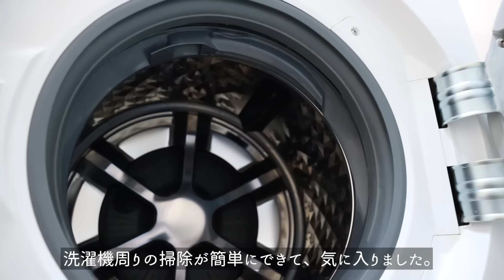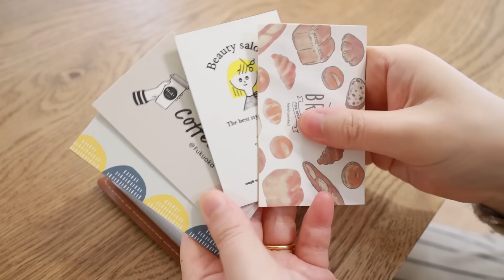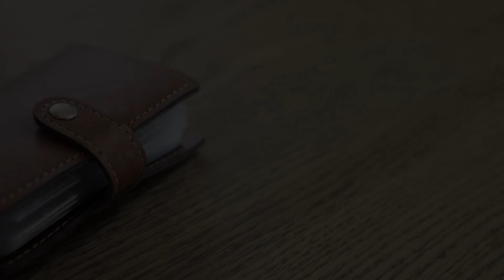【ダイソー・セリア購入品】100均のクオリティを超えた！収納・掃除・猫グッズ7選。通帳カード収納、仕切り活用術、伸縮ラック、便利掃除棒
ダイソー・セリアの定期パトロールに行ってきました。

つっぱり棒用シューズラック
突っ張り棒込みで440円で
シューズラックが作れるのはいいなと思い買いました。
突っ張り棒だから伸縮できるので、
設置したい場所に合わせてサイズ調整もできます。
同じシリーズで、スリッパラックもありました。

透明収納仕切り
いろいろ収納できて便利な仕切り。
仕切りの間隔が程よいので、
ガジェットを収納したり、トレイを収納したり
細々したものを立てて収納するのに便利です。

洗濯機周りの汚れスッキリ棒
洗濯機のパッキン掃除が面倒だなと思っていた試しに買ってみました。
100均の掃除グッズは当たり外れがありますが、
我が家の洗濯機との相性はよかったです。

レザー風通帳＆カードホルダー
レザー風カードホルダー
横型20ポケット
レザーの雰囲気がビニールっぽいのかなと思っていたのですが
高級感があり110円には見えなくて驚きました。
カードは、一般的なサイズなら収納可。
少し大きいものは入らないので注意が必要です。

エコファーシェル型ポーチ(アニマル)
ずっと触っていたいふわふわサラサラの手触り。
見た目のかわいさだけと思いきや、
しっかりした作りで容量もたっぷり入ります。

ルームソックス（アニマル、肉球）
去年買えなかった柄だったので、
今年も販売してくれて嬉しいです。

📖書籍
「スキマをうめる収納ルール」発売
電子書籍もあります

🛒買ったものリスト
楽天ROOM

📷撮影機材
レンズ(メイン)
レンズ(サブ)